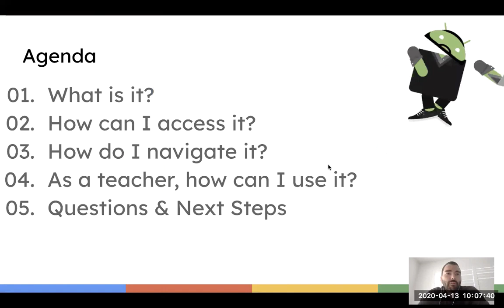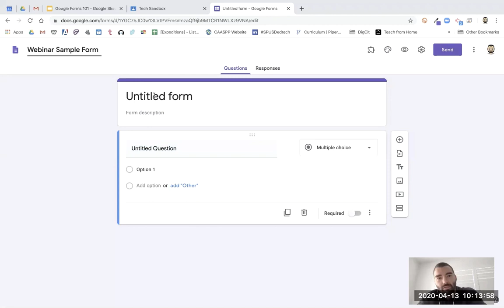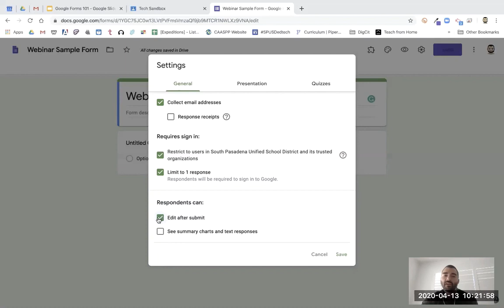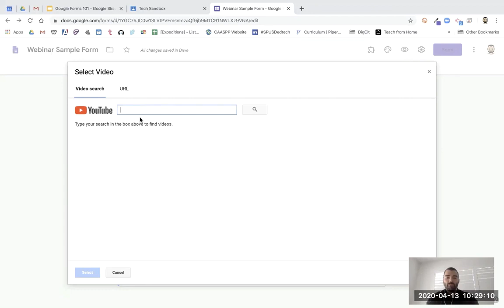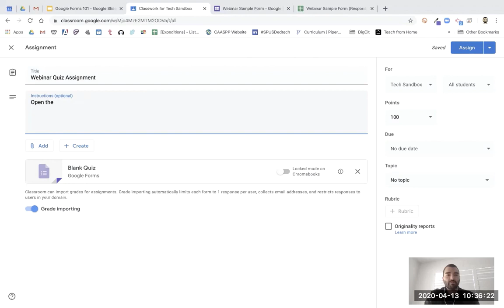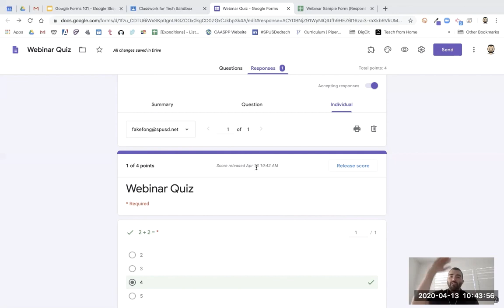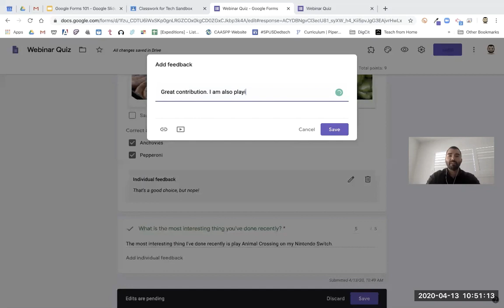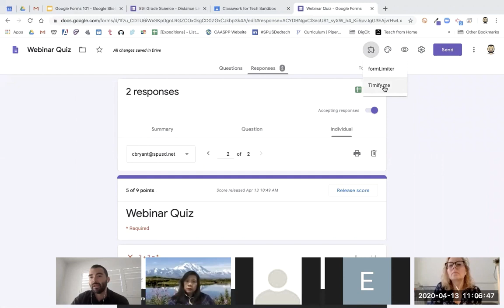Tech Tutorial - Google Forms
In this video, you will learn:
1) What is Google Forms?
2) How can I access Google Forms?
3) How do I navigate Google Forms?
4) How can I use Google Forms with my students?
5) Questions & Next Steps